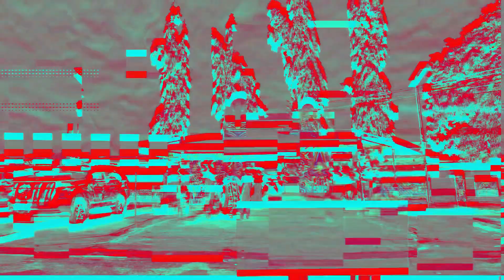Ranar Hausa ta duniya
A yayin da ake biki don murnar zagayowar Ranar Hausa ta Duniya, za mu gabatar muku da fim kan jajircewar Hausawa da kuma ƙayatarwar al’adunsu, wanda wannan bikin ke son gabatarwa.

Kada ku bari a ba ku labari. Sai ku kasance da mu a shafinmu na YouTube inda za mu saki cikakken bidiyon a ranar 26 ga watan Agusta.